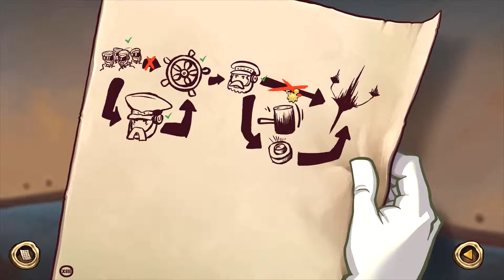Deponia (mit Entwicklerkommentar) #110 - ♪♫ Organon ♫ Oohh Organon ♫♪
Ein "Deponia - The Complete Journey" - Let's Play mit Entwicklerkommetaren gespielt von sydkas auf Deutsch.

Der selbstverliebte, chaotische Lebenskünstler Rufus träumt schon lange davon, den Müllplaneten Deponia zu verlassen und
seine Zukunft in der Wolkenstadt Elysium zu suchen. Auf seiner Flucht von Deponia trifft er nicht nur auf die
wunderschöne Elysianerin Goal, er wird auch in eine "Weltverschwörung" hineingezogen. Wird es Rufus gelingen, die
schöne Frau, das tolle Leben in Elysium und die Rettung der Welt zu erreichen?

Deponia, Chaos auf Deponia, Goodbye Deponia und Deponia Doomsday sind Adventure - Computerspiele aus den Jahren 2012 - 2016
von Daedalic Entertainment.

Happy Gaming!